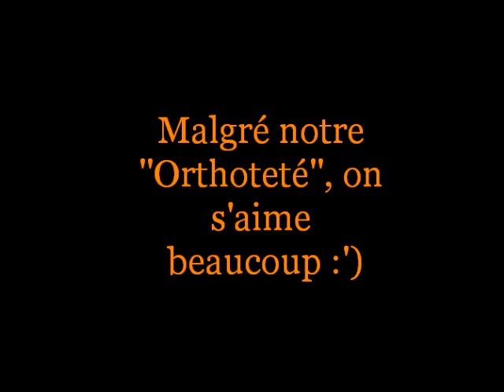Cute couple♥ (Ex...)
21|05|2013♥ Je t'aime petite crotte♥
*Allez voire notre première vidéo :)